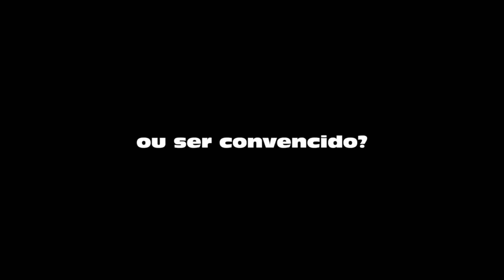O DEBATE | WellEntrevista PAULO BETTI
SINOPSE
Paula e Marcos acabaram de se separar depois de 20 anos juntos. Ele é editor-chefe de um telejornal e ela uma apresentadora de televisão. Eles têm opiniões divergentes, mas continuam amigos e parceiros de trabalho. Mas apesar disso, o relacionamento de respeito entre eles não impedem que eles tenham visões distintas sobre como devem conduzir a edição dos melhores momentos do debate que a TV vai exibir - e que pode interferir na escolha de centenas de milhares de eleitores indecisos.

Direção : Caio Blat

Roteiro : Guel Arraes, Jorge Furtado

Distribuição: Paris Filmes